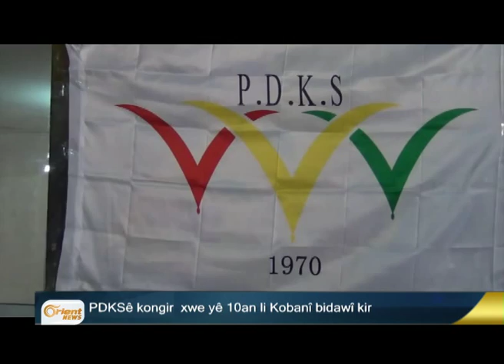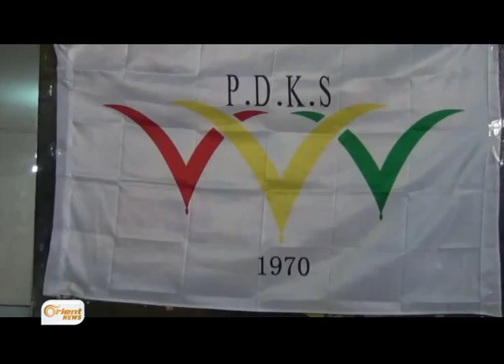Qedexeya derketina derve li 4 taxê Nisêbîne hate ragihandin Feedback